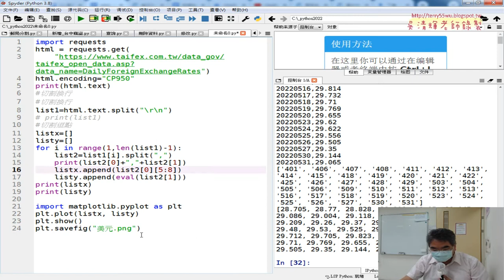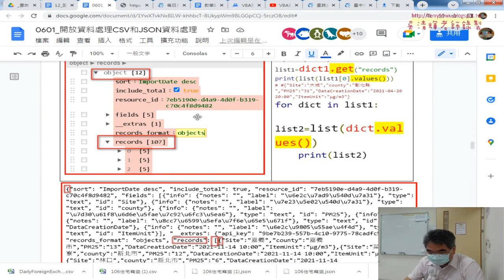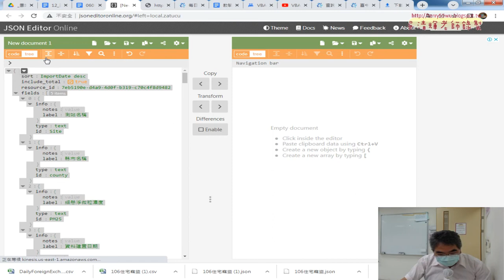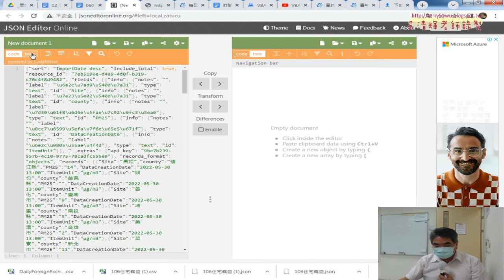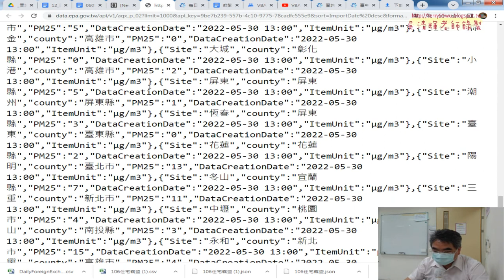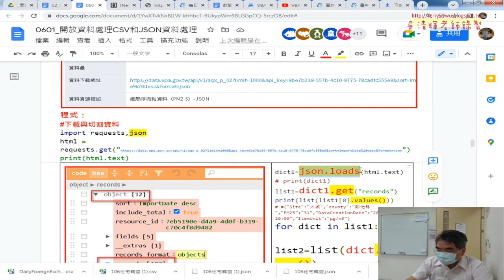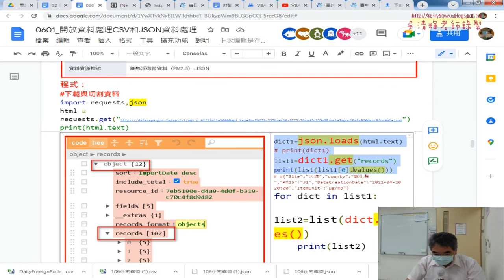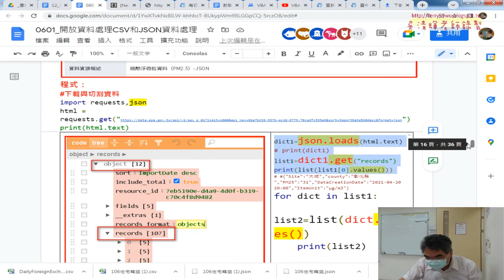04 下載JSON格式資料與解析